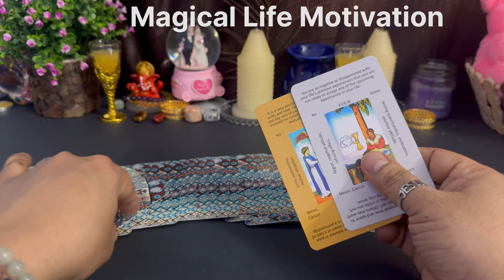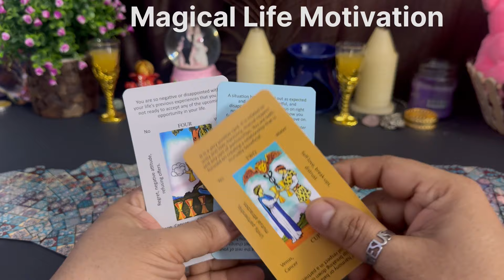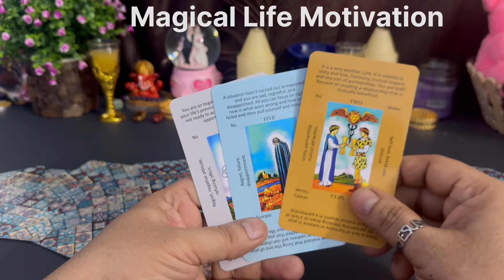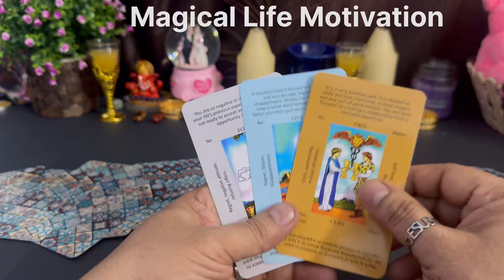💯🔥UNKI DEEPEST EMOTIONS | UNKI CURRENT FEELINGS TODAY | HINDI TAROT READING | CANDLE WAX NEW TODAY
❤️Hello All Beautiful Viewers❤️Welcome to  @magicallifemotivation

This Video Includes All These Searches👇
Tarot
Tarot card reading in hindi
Tarot reading
tarot love letter
tarot tantra
current feelings of your crush tarot hindi
current feelings pick a card hindi
current feelings of your partner
tarot card soulmate reading
tarot card reading 777
tarot reading today
tarot reading555
tarot reading live
tarot reading hindi today
candle wax reading current feelings today
tarot reading what he think of me
tarot reading hindi career
person on your mind hindi tarot
third party hindi tarot
no contact tarot
full moon tarot hindi
tarot reading hindi latest
tarot reading yes or no
zodiac signs hindi tarot
rashifal hindi tarot reading
hindi tarot deck 222
hindi tarot card reading future spouse
hindi tarot 222

May all your dreams come true. Stay positive. Stay Happy.❤️